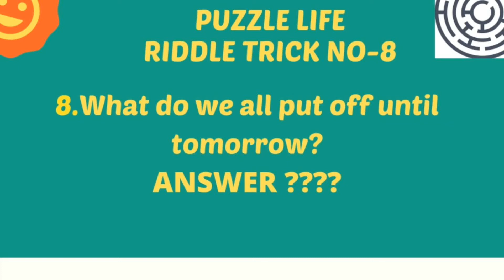Riddle trick no-8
HI FRIENDS IN THIS CHANNEL I WILL EXPLAIN
ABOUT THE BEST PUZZLE TRICKS OF MATHEMATICS
IN THIS VIDEO I WILL EXPLAIN ABOUT RIDDLE TRICK OF AN DRESS
SO IT WILL BE VERY INTRESTING FOR YOU FRIENDS
PUZZLE LIFE CHANNEL IS AN PUZZLE LIFE BASED CHALLENGE
MY BUSINESS SITE PLEASE VISIT THIS SITE YOU
GET AN CLEAR IDEA
IN ASSOCIATION MUSIC WITH DIVO
https.web.divo.in
VIDEO AND AUDIO PARTNER
FILMORA